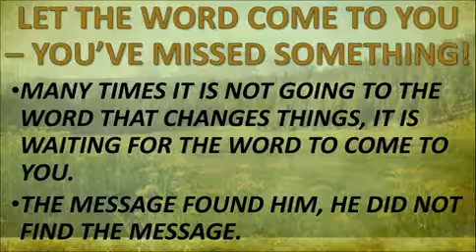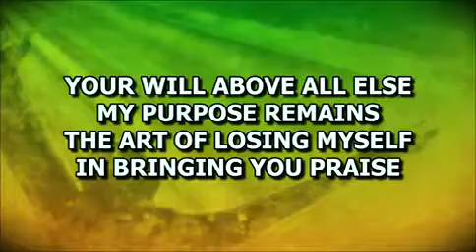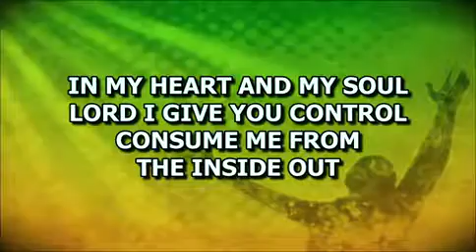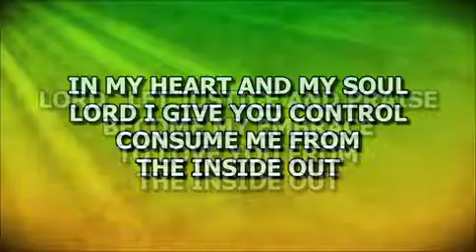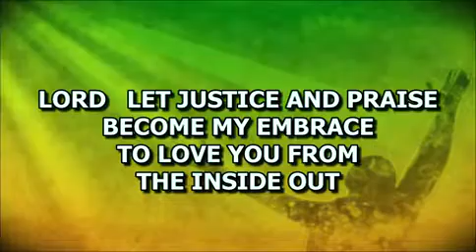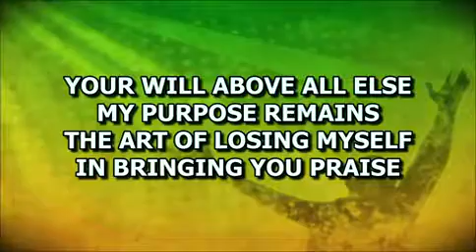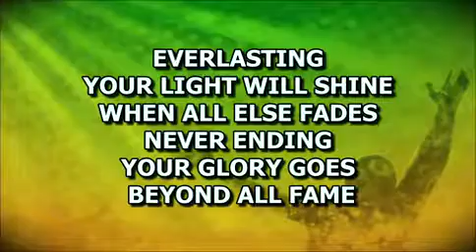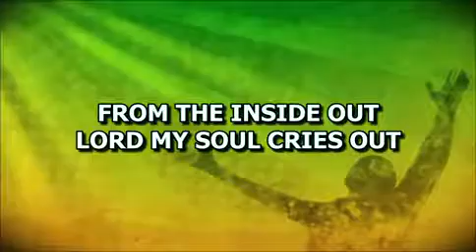SUNDAY 1-6-19 IN THE WILDERNESS.